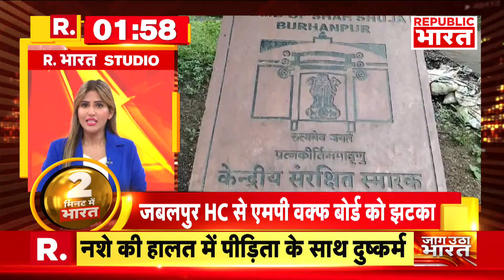Ayodhya Rape Case में चौंकाने वाला खुलासा, पीड़िता को खिलाया था नशीला बिस्कुट | R Bharat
Ayodhya Rape Case: अयोध्या की गैंगरेप पीड़ित नाबालिग बच्ची का अबॉर्शन लखनऊ के केजीएमयू में करवा दिया गया है. उसे सोमवार को केजीएमयू लाया गया था. फिलहाल गैंगरेप पीड़िता डॉक्टर्स की निगरानी में है और वह पूरी तरह स्वस्थ्य है. साथ ही इस मामले में एक और बड़ा खुलासा हुआ है. आरोपी रेप पीड़िता को नशीला बिस्कुट खिलाते थे.